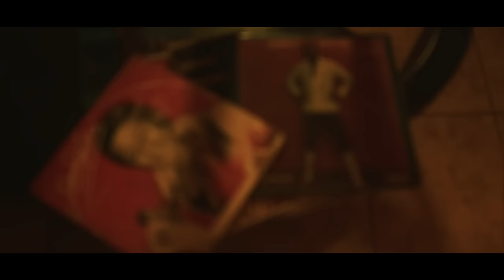Jandy Ventura, Johnny Ventura - Yo Soy El Merengue (Video Oficial)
Yo Soy El Merengue - Jandy Ventura Ft. Johnny Ventura [VIDEO OFICIAL]

Video Oficial del Tema “Yo Soy El Merengue” - Jandy Ventura Ft. Johnny Ventura

Canta: Jandy Ventura El Legado Ft. Johnny Ventura

Director: @eltalentojuan
Production house: @jetonoficial
Producer: @leon_dr

Record Label: @purasangremusicsrl

Audiovisual Collaboration: @gaveastudios

DP: @pjlowki
Edition & Color: @lafayett_zm
Makeup: @
Behind: @angelcf.photo
Logística: SH Media Group

TIENDAS DIGITALES

[Amazon Music]